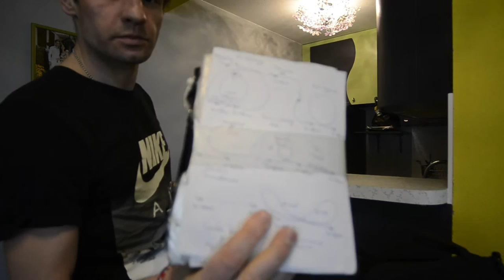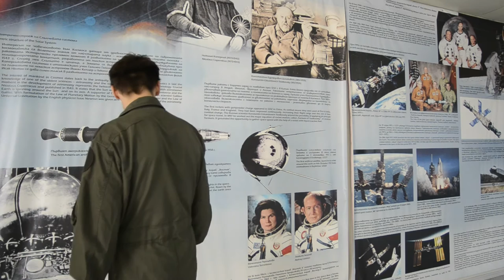Nikolay Kalaydzhiev the way to space Trailer: - 4.9 G untouchable working-heart beating and breating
Николай Калайджиев - 4.9 G evolution, untouchable working relationship between heart beating and breathing
Lamborghini Gallardo 560 h.p.